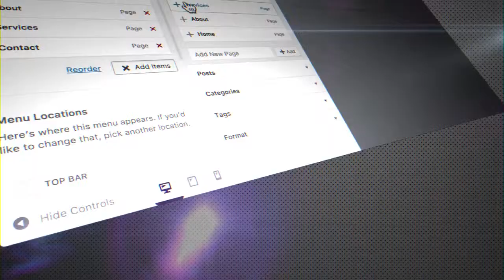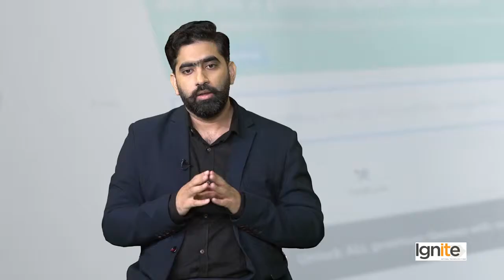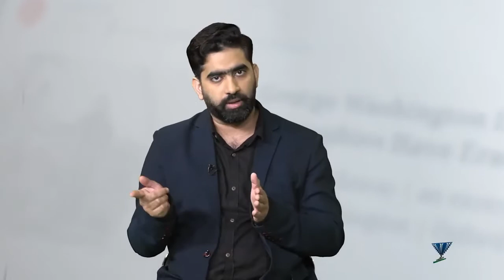Topic 122 WordPress in Urdu Hindi by DigiSkills Meet the WordPress superheroes Usman Latif